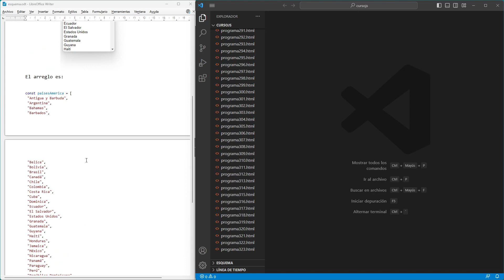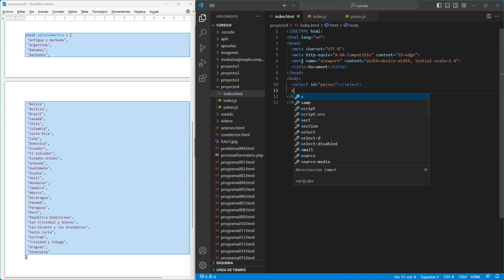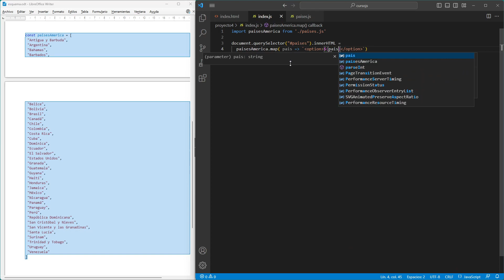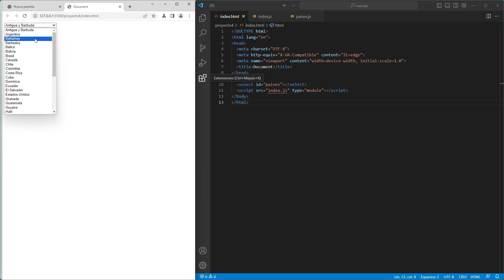Curso de JavaScript: Módulos - exportar por defecto - problema propuesto